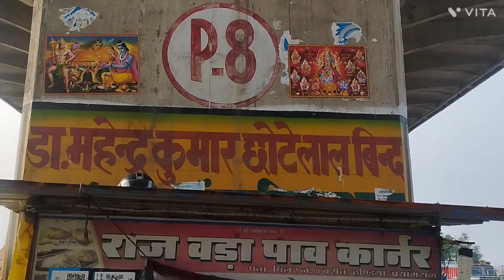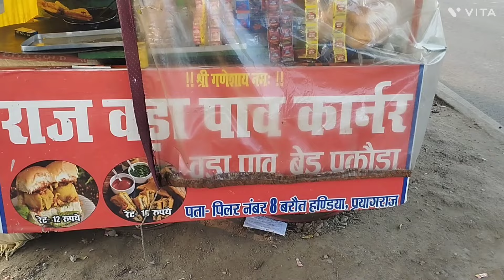bread pakoda | vada pav |baraut bajar | आज हम आए हैं बरौत बाजार ब्रेड पकोड़ा लेने